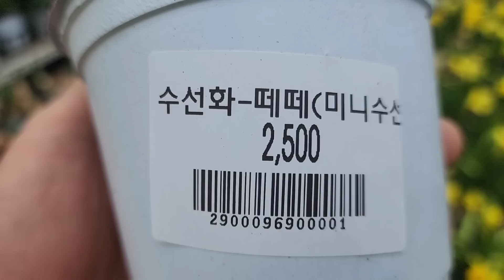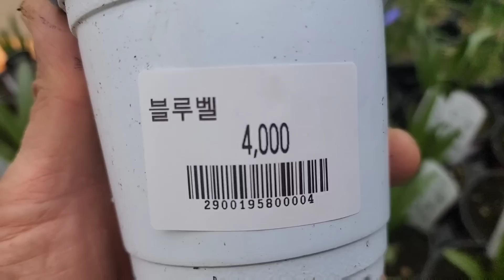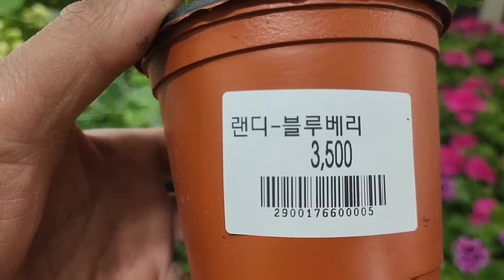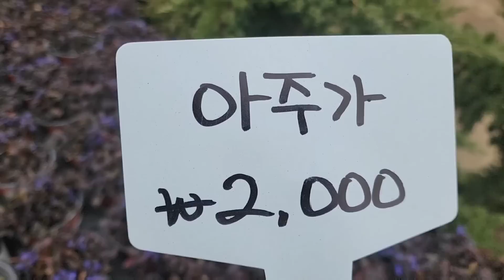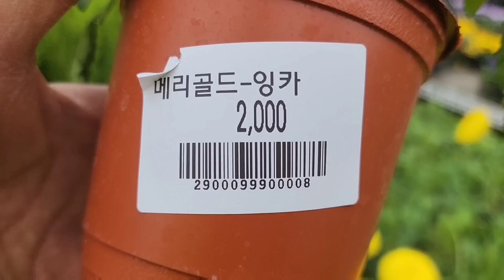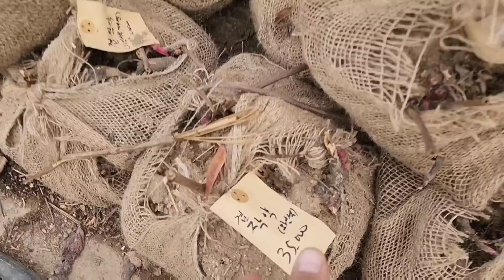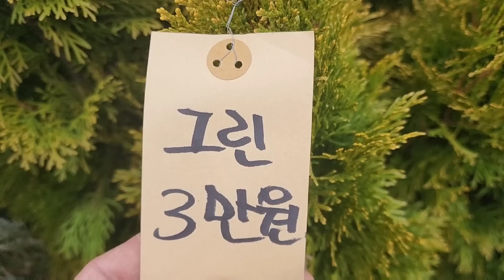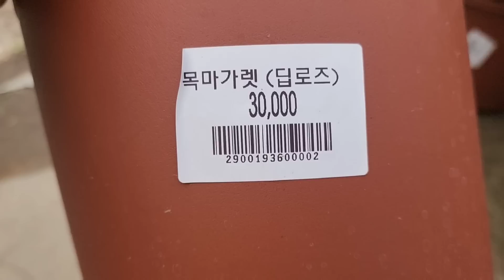양재꽃시장 식물튜브의 입고영상 시청하시면서 눈호강과 힐링 하세요~ 2023년 3월 17일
촬영순서대로.
다알리아, 미니수선화,
왕수선화, 향수선화,
휴케라, 보라별꽃,
핑크벨, 블루벨, 은쑥,
랜디, 로벨리아, 설난,
아주가, 돌단풍, 루피너스,
능소화, 카네이션, 비올라,
메리골드, 율마, 페라고늄,
남천, 레드로빈, 천리향,
라일락, 화살나무, 은목서,
동백나무, 블루베리, 겹작약,
에메랄드그린, 블루엔젤,
목마가렛, 청양, 캘리포니아,
밋션, 바질트리, 다바나 고사리,

다량구매시 차량 대절해서 차량배송만  가능합니다.(차량배송비는 별도입니다)